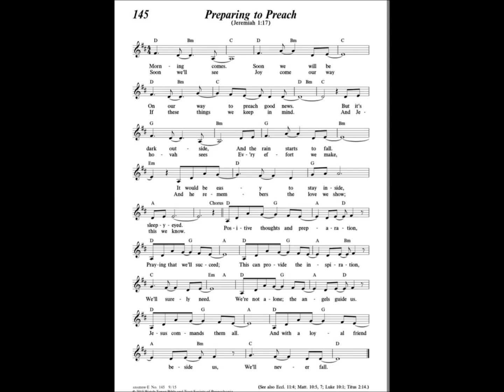Sing to Jehovah No145 Preparing to preach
(Jeremish 1:17)

Song Miku Hatsune
          Luka Megurine